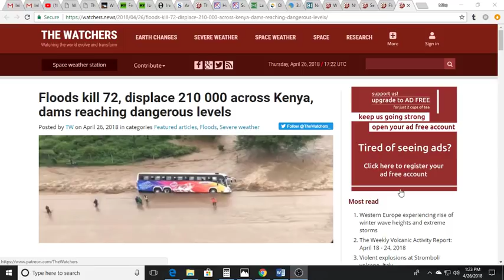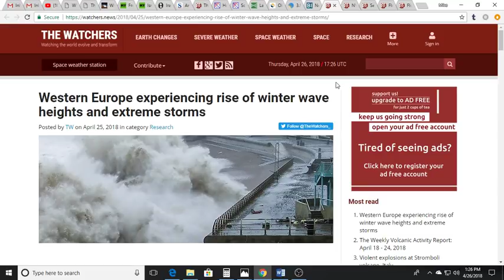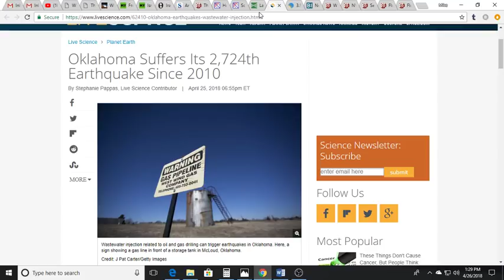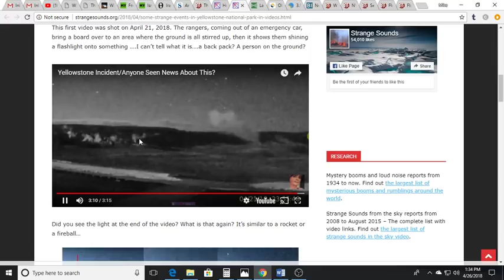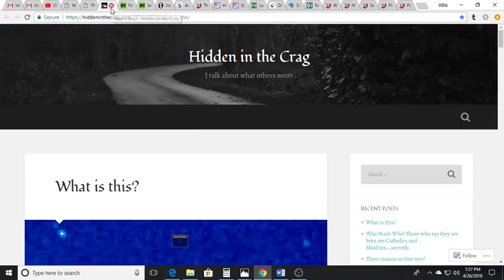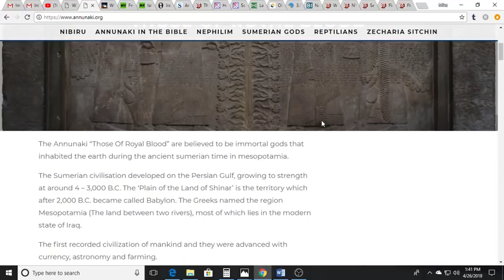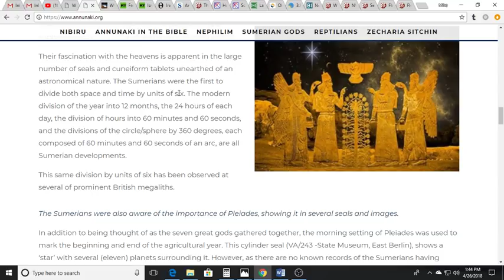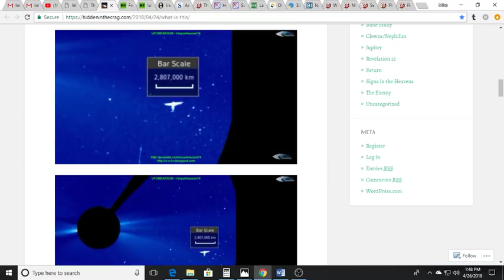*Strangeness At Yellowstone*Biblical Floods*NY Prepping For Next Big One*Return Of Annunaki*